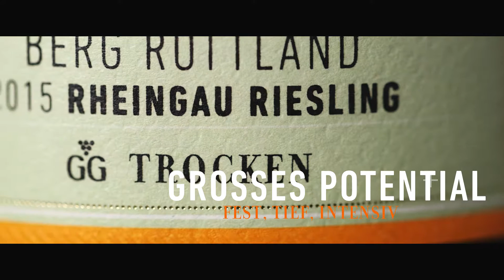Rüdesheim Berg Rottland, VDP.GROSSE LAGE, Balthasar Ress Rheingau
Mineralisch, stark, salzig, vielschichtig und voller Komplexität und Potenzial sind unsere Weine aus dem Rüdesheimer Berg Rottland von Balthasar Ress